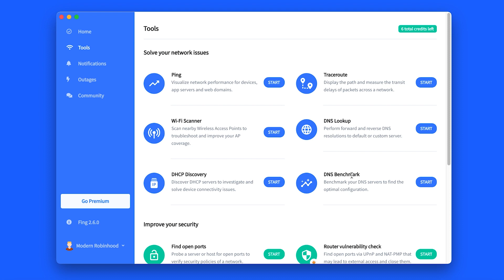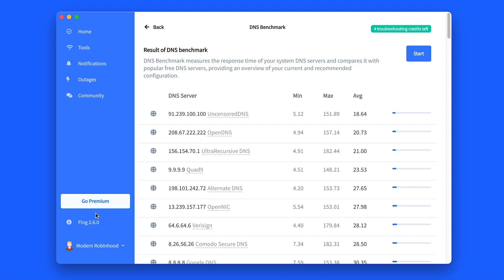How to Check DNS Server Response Times With Fing’s DNS Benchmark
Discover how you can use the DNS Benchmark of Fing Desktop to find out if you can improve webpage loading speeds.

Fing Desktop has a feature called DNS Benchmark that can help you find the recommended DNS server configuration for your devices. In just a few seconds, Fing scans your entire home network, lists all your DNS servers with minimum and maximum response times and compares them with popular free DNS servers. That gives you the opportunity to make an informed decision about what servers you want to use to potentially maximize the loading speeds of webpages. Use the feature up to 5 times a day for free or upgrade to a Fing Desktop Premium Subscription for unlimited use of DNS Benchmark.